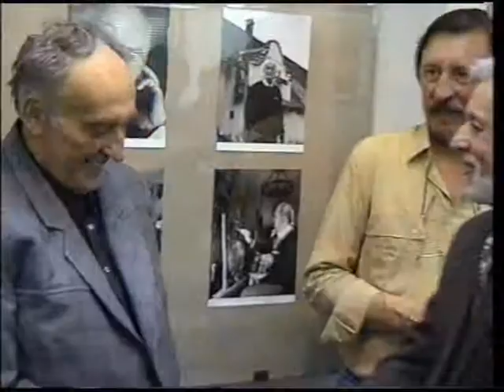KOMÁREK - ZDRAVICE.avi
ZDRAVICE VLADIMÍRA KOMÁRKA NA VÝSTAVĚ KARLA KESTNERA